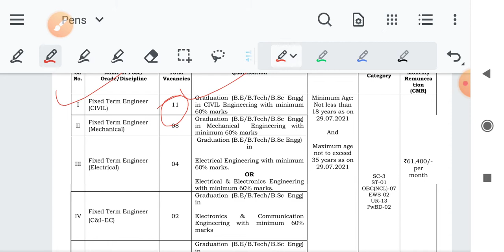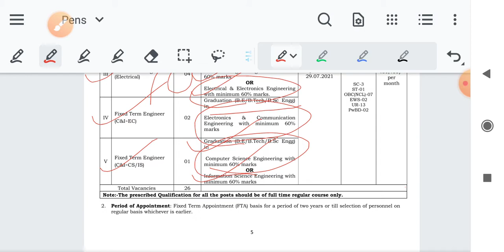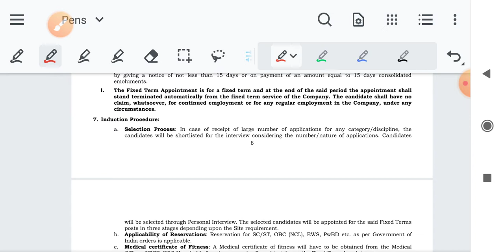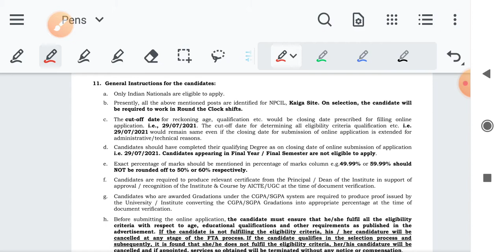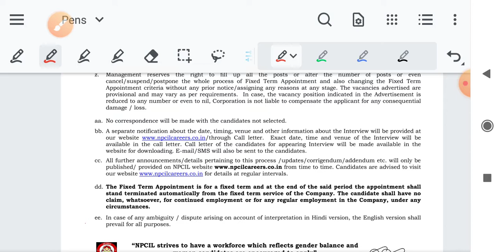Nuclear power corporation of India limited vacancy 2021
sexkaise kre
Most Brilliant Answers Of UPSC, IPS, IAS Interview Questions | General Knowledge | Funny GK Questions | GK Questions And Answers | Majedaar

Gk quiz
Top 20 gk ke sawal
General knowledge
GK questions
GK knowledge
Funny gk video
GK question
GK funny questions and answers
GK 2021
gk SS point
Knowledge
GK interview questions
GK funny
Intresting gk
Top gk questions
World gk